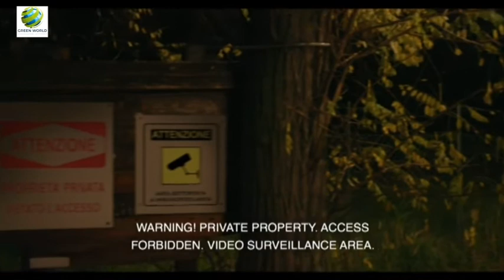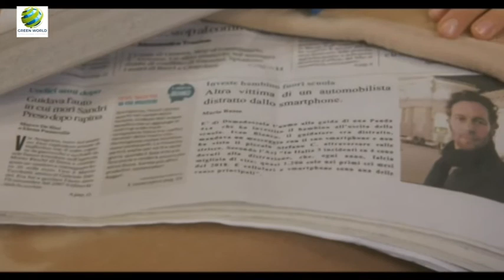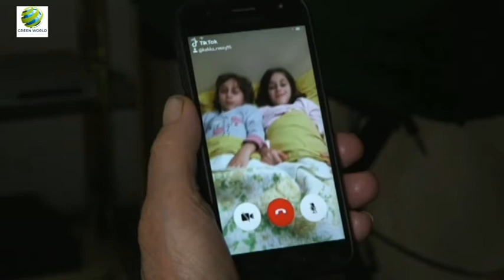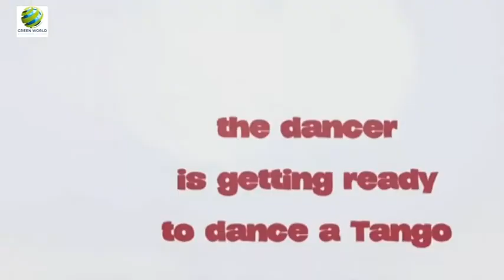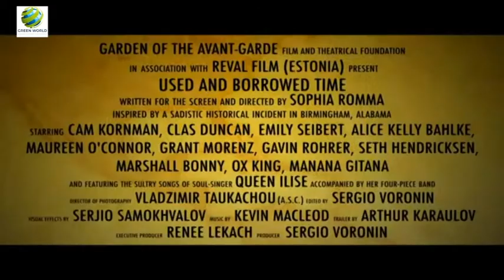AGROPOLI INTERNATIONAL FILM FESTIVAL 15 20 NVEMBRE 2021